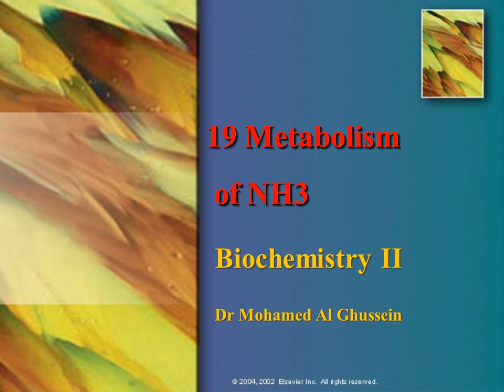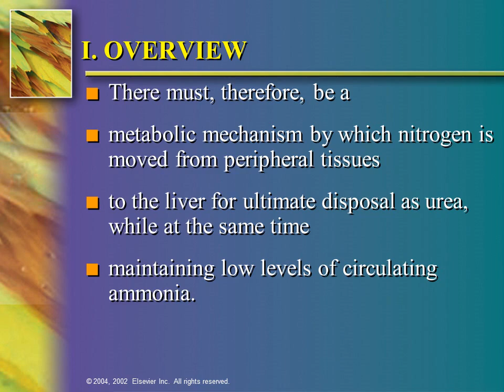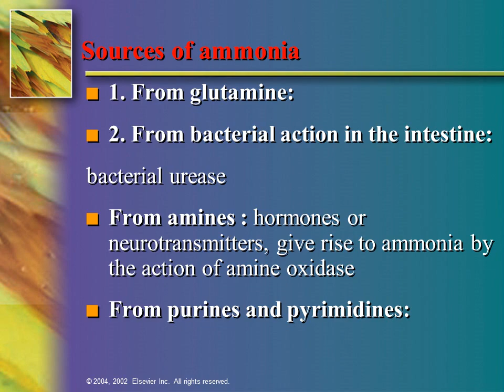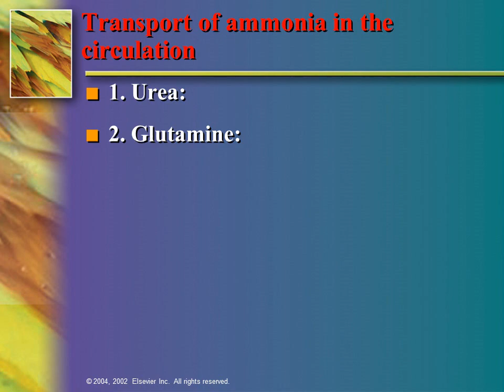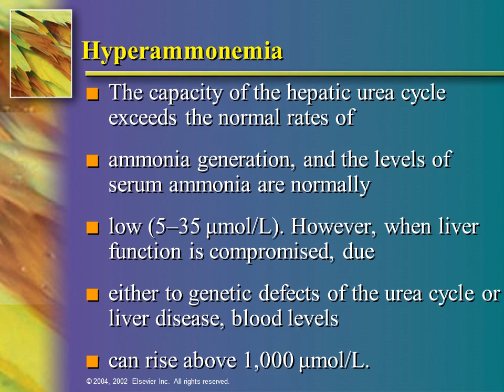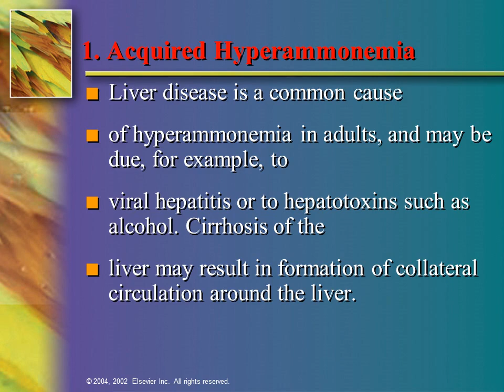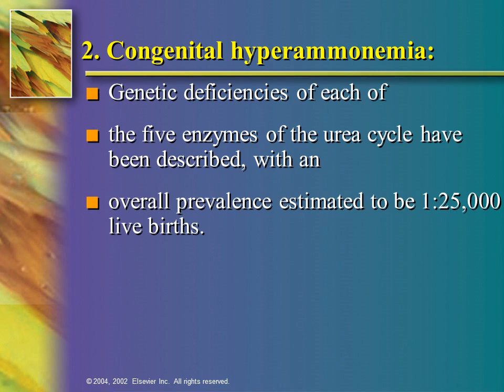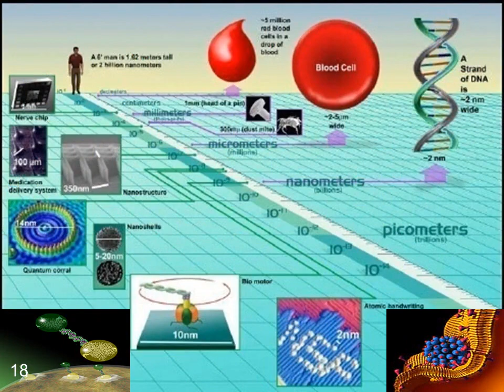Metabolism of NH3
Biochemistry II